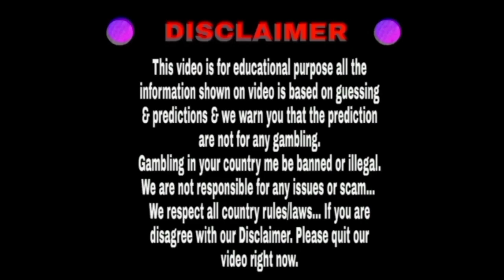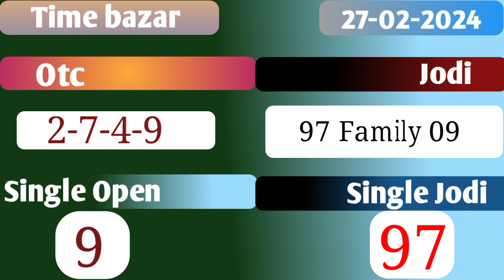Time bazar 27/02/2024 Fix open to close | Dhamakedar jodi